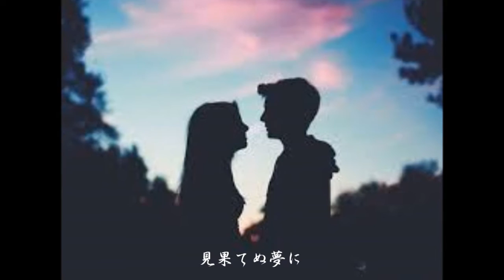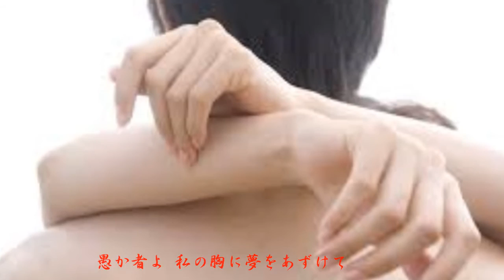愚か者 / 近藤真彦(1987年1月ﾘﾘｰｽ) ♪cover kuni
1987年1月1日ﾘﾘｰｽ　マッチの23枚目のシングル曲 「愚か者」になります。第29回日本レコード大賞受賞曲です。ご視聴いただきありがとうございます。「ギンギラギンにさりげなく」はこちら･･･